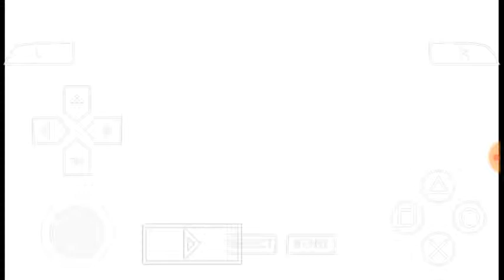Yu Gi Oh! GX Tag Force gameplay ( PS2, PSP , PC )